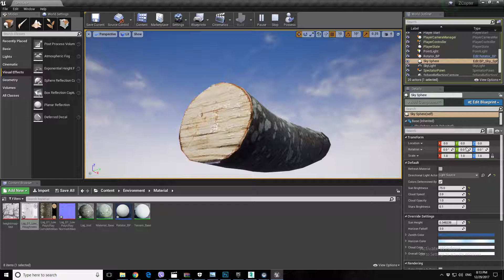Log_Test_2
GPU: GeForce GTX 1080
CPU: Intel(R) Core(TM) i7-3770 CPU @ 3.40GHz
Memory: 16 GB RAM (15.88 GB RAM usable)
Current resolution: 1920 x 1080, 60Hz
Operating system: Microsoft Windows 10 Home Single Language